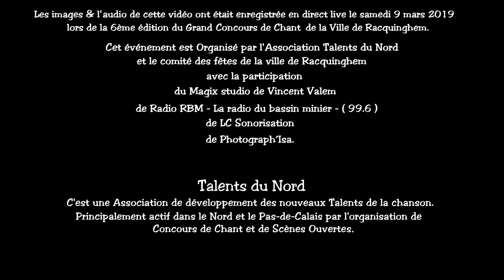Tomber encore de Johnny Hallyday par Morgan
Voici une superbe chanson de Johnny Hallyday " Tomber Encore "